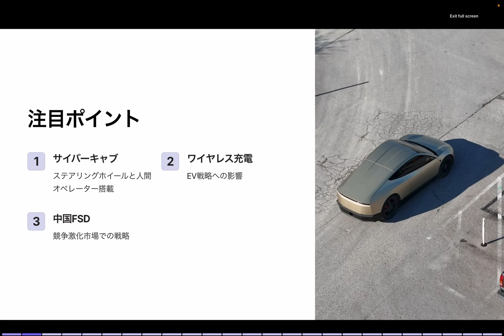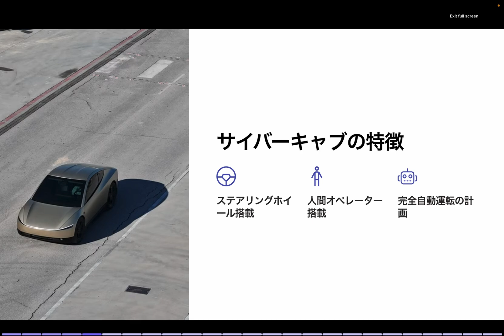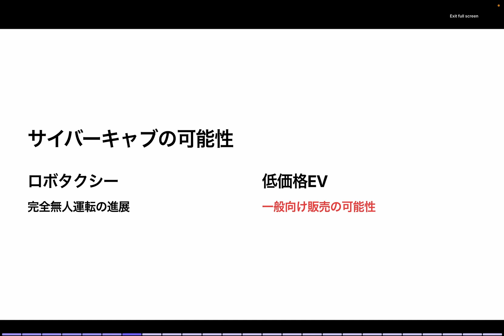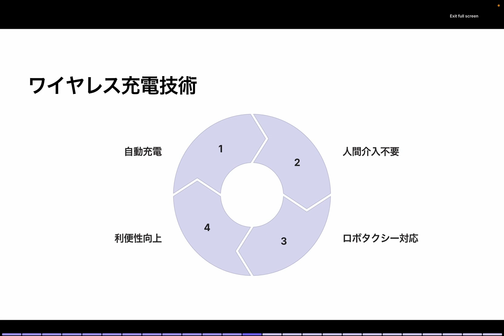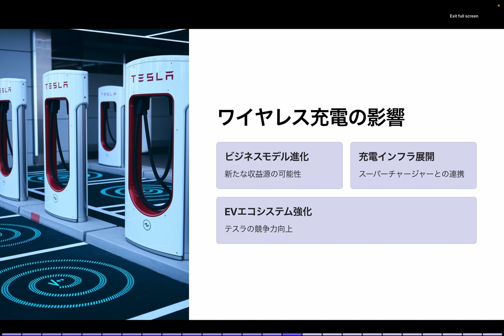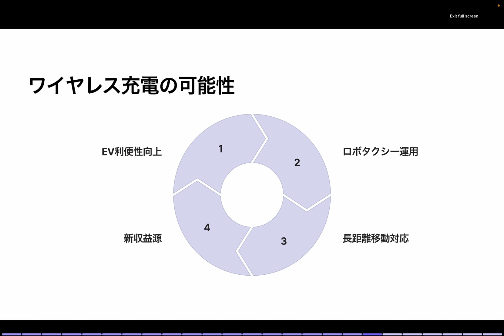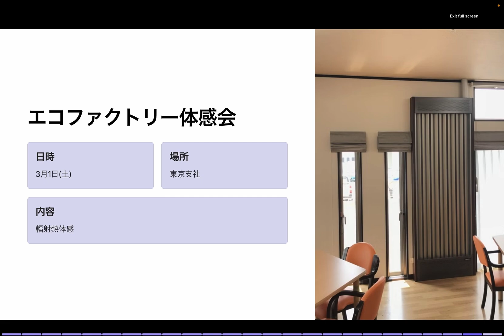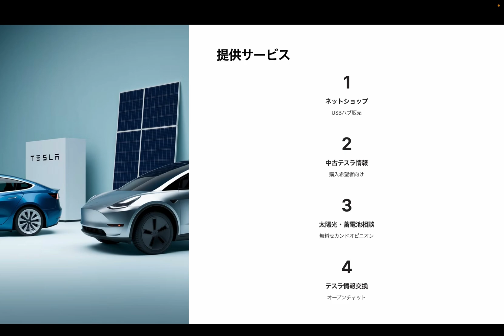テスラの自動運転、ついに中国で始動！ロボタクシーが新車種？テスラの最新動向3選！サイバーキャブ・FSD・ワイヤレス充電革命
▶︎【PR】無料で使える！MooMoo証券！詳細はこちらより

テスラが動き出した！🚀 サイバーキャブのテスト、FSDの中国展開、ワイヤレス充電技術の最新情報を徹底解説！

テスラは、次世代EV戦略としてサイバーキャブのテストを本格化し、中国市場ではFSDに類似した運転支援機能を導入予定。さらに、ワイヤレス充電技術の進化により、EVの充電方法が大きく変わる可能性もあります。これらの動きが、テスラの株価や今後の成長にどんな影響を与えるのか、投資家視点で分析します！

✅ サイバーキャブの最新テスト状況とステアリングホイールの謎
✅ FSDの中国展開での課題と競争環境
✅ ワイヤレス充電技術の進化とEV業界への影響
✅ これらの動きがテスラの成長と株価にどう影響するのか

2022年製モデルY所有、テスラ株投資など行なっています。